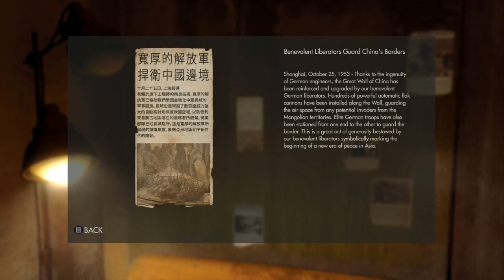Wolfenstein: The New Order (PS4) playthrough pt20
This is my playthrough of Wolfenstein: The New Order on the PS4, with live commentary. NOTE: Early on in the playthrough I experience some pixel-heavy issues with the videos. I believe this is because the PS4 generates more detail/colors than the previous generation of games and in high-action segments it causes the bitrate of the videos to skyrocket. After about 10 parts in, I make some adjustments and it fixes this issue, so please do not be deterred by these few lower quality parts!